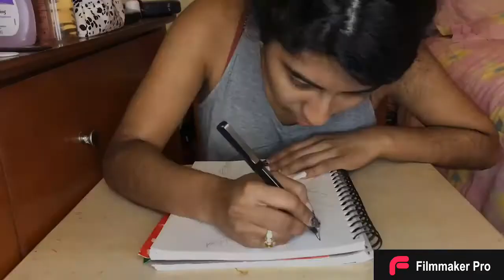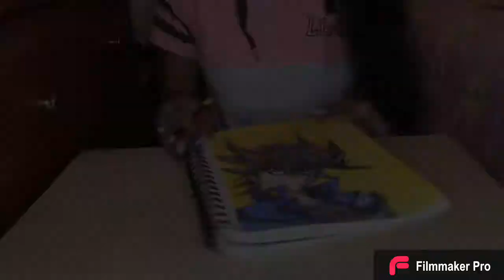My New Artwork 🖼 video